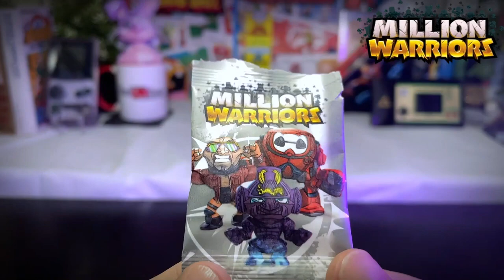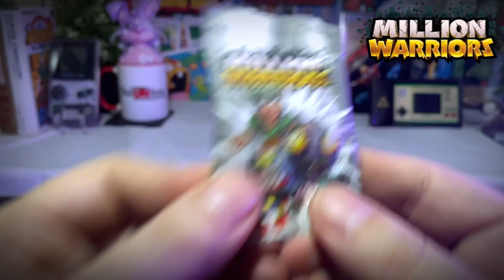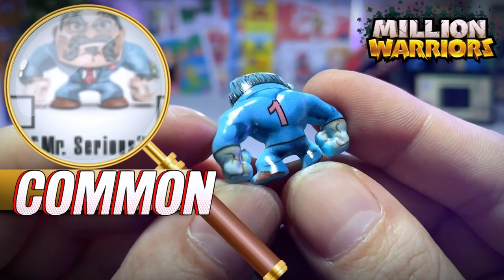CRAZY!! 10 TINY TOYS!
I love opening tinytoys so Million Warriors is perfect for scratching that itch!